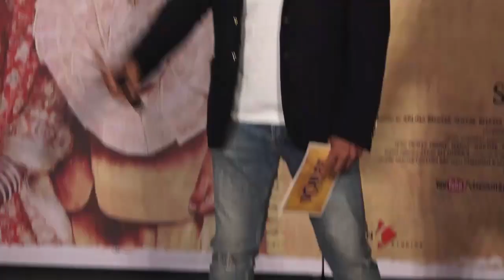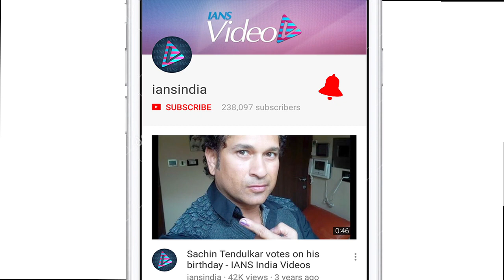Beast LOOK of Akshay Kumar from “2.0” | Rajinikanth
2.0 is the much awaited film of 2018 as it will star the two big actors Akshay Kumar and South Superstar Rajinikanth. The first look poster of the audio launch which features Rajinikanth as Chitti and Amy standing and glowing in their golden outfits. Now the latest poster of 2.0, featuring Akshay Kumar in his beastly look will definitely make his fans excited for the film. The “toilet ek prem katha” actor has never donned this kind of evil character. In the film, Akshay will be essaying the prime antagonist as an eccentric scientist called Richard. “2.0” team came at the Burj Al Arab in Dubai.